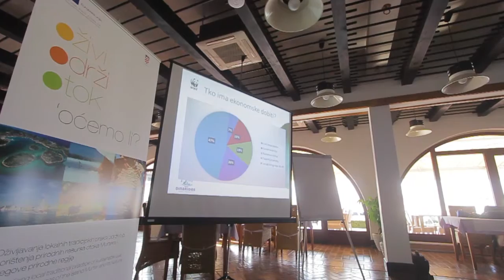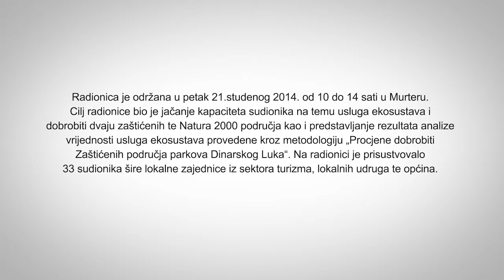RADIONICA O VRIJEDNOSTI USLUGA EKOSUSTAVA MURTERSKOG KRAJA – IMATI I OVCE I NOVCE?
U petak 21.studenog 2014. od 10 do 14 sati u restoranu Marine Hramina u sklopu projekta: “Oživljavanje lokalnih tradicijskih praksi održivog korištenja prirodnih resursa otoka Murtera i njegove prirodne regije” održana je neformalna radionica o vrijednosti usluga ekosustava Murterskog kraja pod nazivom “Imati i ovce i novce?”.

Cilj radionice bio je jačanje kapaciteta sudionika na temu usluga ekosustava i dobrobiti dvaju zaštićenih te Natura 2000 područja kao i predstavljanje rezultata analize vrijednosti usluga ekosustava provedene kroz metodologiju „Procjene dobrobiti Zaštićenih područja parkova Dinarskog Luka“.

Na prvom dijelu radionice, prezentacije su održale Norma Fressel, stručna suradnica za edukaciju Parka prirode Vransko jezero i Kasandra Zorica Ivanić stručna suradnica za zaštitu prirode iz WWF-a, dok su radionicu facilitirale dr.sc. Irena Ateljević i Ana Raguž Arriaga iz udruge Feniks, kroz metodologiju interaktivnog uključivanja dionika „Worldcaffe“. Tema radionice bile su usluge ekosustava tj. dobrobiti ili dobra koje priroda pruža besplatno a čovjek ih koristi. Usluge se odnose na ekosustave prirodne regije otoka Murtera kao Natura 2000 područja, Parka prirode Vransko jezero i Nacionalnog Parka Kornati.

Radionici je prisustvovalo 33 dionika šire lokalne zajednice iz sektora turizma, lokalnih udruga te općina. U uvodnom predavanju sudionici su dobili kratki pregled pojedinih usluga ekosustava: usluga podrške, opskrbe, regulacije i kulture te važnosti pronalaženja održivih načina korištenja istih unutar društveno-ekološkog sustava Nacionalnog parka Kornati, Parka prirode Vransko jezero i Otoka Murtera.

Sudionicima su potom predstavljeni rezultati regionalnog istraživanja procjene dobrobiti zaštićenih područja s detaljnom analizom za područja Vranskog jezera i Kornata. Posljednja prezentacija bavila se temom vrijednosti kulturnih usluga ekosustava s naglaskom na ekonomsku procjenu vrijednosti održivog turizma u Parku prirode Vransko jezero. Kroz proces uključivanja dionika i rad u grupama metodom „World caffea“ postignuta je grupna dinamika i razmjena ideja.

Sudionici su kroz nekoliko krugova odgovarali na pitanja:

1. Što za vas znače pojmovi usluge ekosustava i održivi turizam? Jeste li se do sada i na koji način u svom radu susretali s tim konceptima?

2. U kojem je obliku moguć suživot očuvanja lokalne baštine (prirodne i kulturne) i njezinog ekonomskog korištenja? Navedite primjere.

3. Imate za zadatak doprinijeti strategiji razvoja lokalnog turizma kroz osmišljavanje proizvoda/usluge ili cjelokupnog turističkog iskustva unutar zadane teme.

4. Vidite li se i na koji način angažirani u ovome projektu?

Projekt provode udruge Argonauta, Feniks, 4 Grada Dragodid i Modrave Murter-Betina i JU PP Vransko jezero u sklopu programa IPA 2011 „Potpora organizacijama civilnog društva za razvijanje partnerstava za održivo korištenje zaštićenih područja u Hrvatskoj, uključujući moguća područja unutar NATURA 2000“. Projekt financira Europska unija, a sufinancira Ured za udruge Vlade Republike Hrvatske. Sadržaj ovog teksta isključiva je odgovornost Udruge za zaštitu prirode i okoliša te promicanje održivog razvoja “Argonauta” i projektnih partnera i ni na koji se način ne može smatrati da odražava gledišta Europske unije niti Ureda za udruge RH.